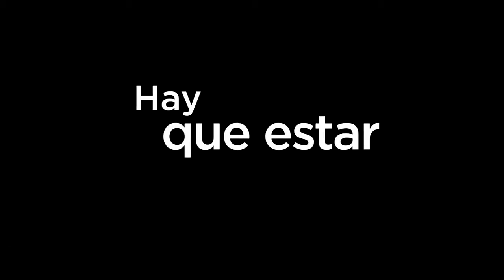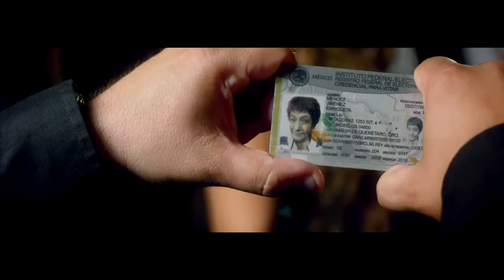LO MÁS SENCILLO ES COMPLICARLO TODO Trailer Oficial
Desde que tiene uso de razón, Mónica ha estado enamorada del mejor amigo de su medio hermano, Juan Pablo (que es 13 años mayor que ella). Ahora que tiene “la edad perfecta” para tener una relación con él (que no tiene idea de esto). Juan Pablo conoce a Susana y decide que es la mujer de su vida. Para la mala suerte de Mónica, Susana es la mujer muy bella, por lo que tendrá que elaborar un plan para separarlos que llevará a un final sorprendente para ella